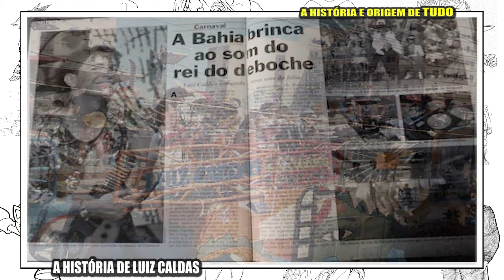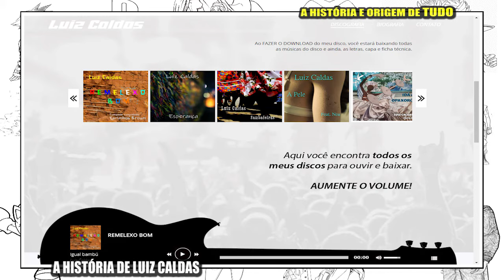HISTÓRIA DE LUIZ CALDAS | A Real História de Sucesso e Vida do Cantor de Tieta, Haja Amor, Axé Music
A história do cantor Luiz Caldas Pai do Axé Music, o cantor de Sucessos como Tieta, Haja Amor, Cometa Mambembe, Fricote, Bervely Hills, Magia e muito mais.

Conheça nesse vídeo a história do Luiz Caldas, é um cantor, compositor, multi-instrumentista e produtor brasileiro, conhecido por ter sido precursor do axé, gênero musical que criou um novo movimento no circuito baiano na década de 80 , fez grande sucesso com a música Tieta, Haja amor, dentre muitas outras.

Luiz César Pereira Caldas nasceu no dia 19 de janeiro de 1963) em Feira de Santana, municipio que fica no interior do estado da Bahia, ele  é um cantor, compositor, multi-instrumentista e produtor brasileiro, ficou amplamente conhecido por ter sido precursor do axé, gênero musical que criou um novo movimento no circuito baiano na década de 80
Luiz Caldas, tocava no conjunto musical de um famoso músico da época, chamado João Faustino, da cidade de Jequié na Bahia. Logo em seguida começou sua história com o trio Tapajós”.
E foi daí que ele criou o ritmo único que o destacou: o ritmo que misturava o pop com reggae, toques caribenhos, ijexá, frevo e samba, presentes num ritmo que ganhou o apelido de "Deboche" (o chamado "Fricote") que evoluiu para outros muitos ritmos que foram lançados no carnaval baiano,assim se consolidou o popular estilo, conhecido nos dias de hoje como "axé music". Luiz Caldas é o Pai do Axé Music

Muito Conhecido no carnaval baiano, Luiz Caldas, o artista tem 12 álbuns lançados e foi presença constante nos principais programas de televisão da década de 1980, como o sucesso Cassino do Chacrinha que era a vitrine musical dos artistas na época. O músico Ganhou a Coroa de Prata no programa Rei Majestade, do SBT e Nessa época, lançou verdadeiros hits que até hoje são lembrados, como Tieta e Fricote, o que o levou ao auge de sua carreira, vendendo quase dois milhões de cópias. Luiz Caldas era um verdadeiro gênio criativo.

A história real e verdadeira de Luiz Caldas
Fontes que ajudaram na pesquisa: Youtube, Wikipedia e Sites do Google, Biografia

Resumo da História de Luiz Caldas e Temas abordados:
A real história de Luiz Caldas da Tieta e a história do Cantor Luis Caldas e história dos álbuns de sucesso e história da Canção Haja Amor, de Caldas Luiz e A história de sua vida de LuizCaldas.

Por  ℳ𝒶𝓇𝓀  𝓢𝓽𝓻𝓲𝓷𝓰𝓼 - ℳú𝓈𝒾𝒸𝒶🎤🎸♪